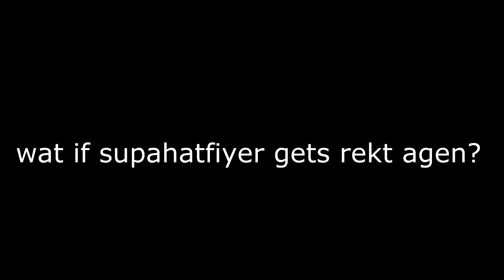Supa hat fire gets rekt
1v1 rap batel